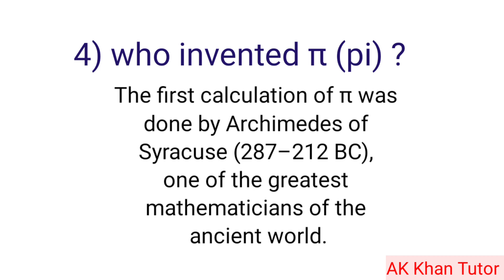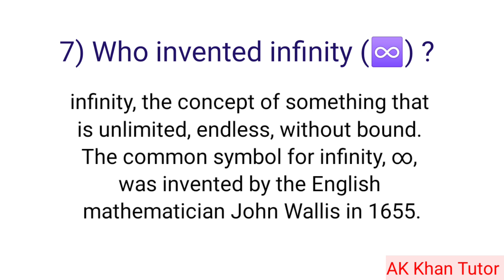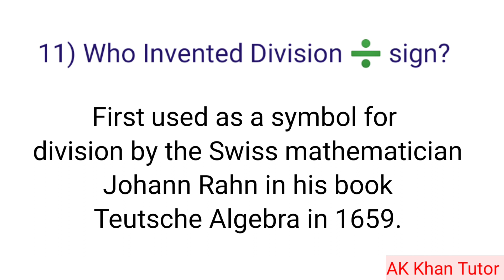Inventions of Maths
In this video we are going to study the inventions of mathematics